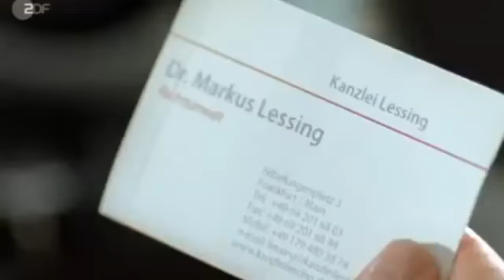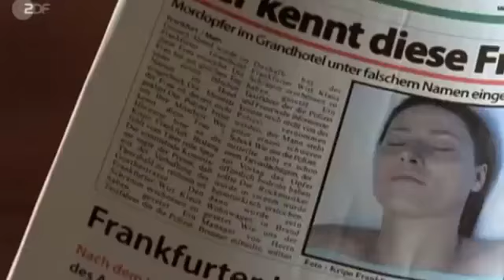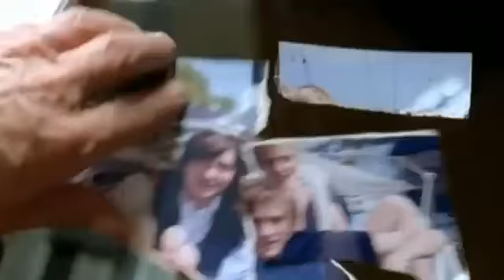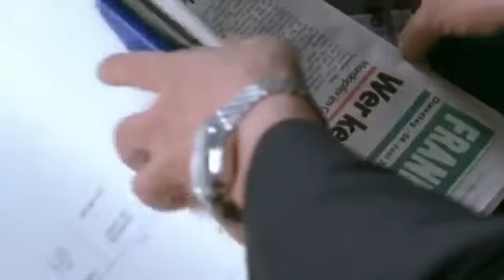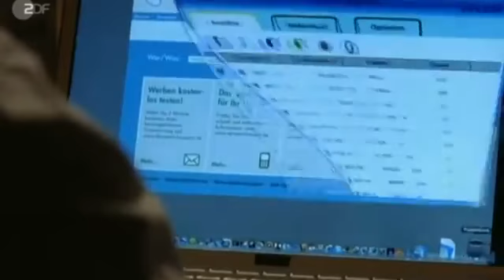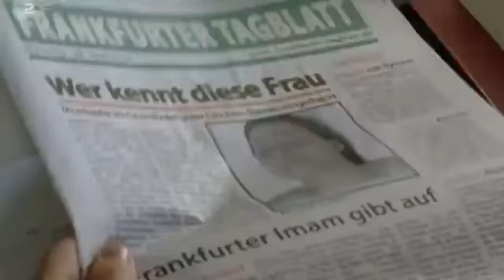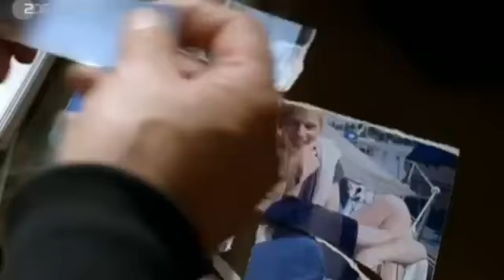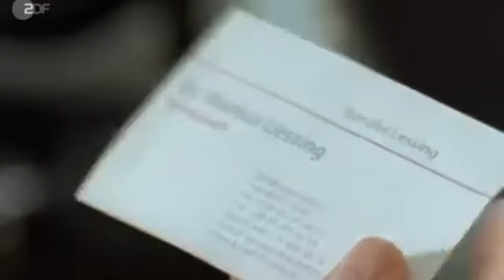Ein Fall für zwei - Staffel 31 Folge 5